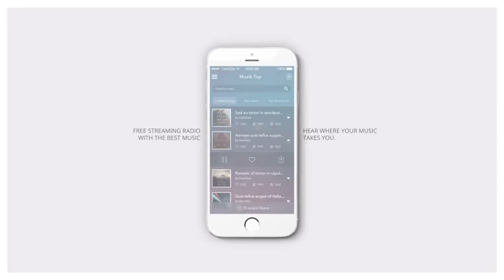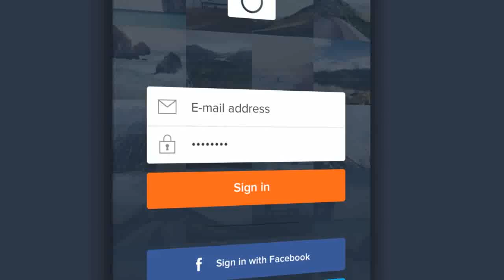Headliner l App Promo After Effects Template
After Effects 100% No Plugins Needed Video Tutorial Included Free Font Link IncludedToolkit ElementsMusic Used in Project